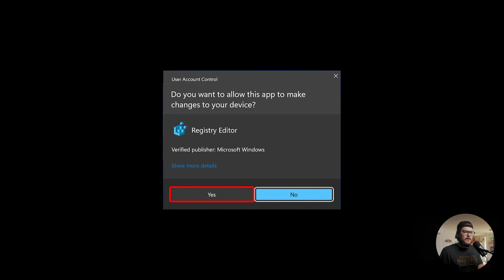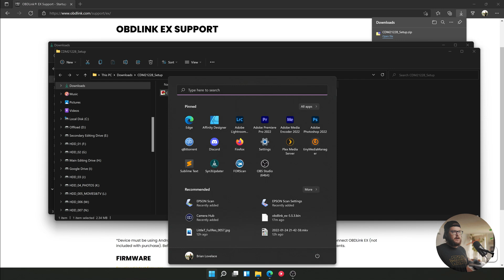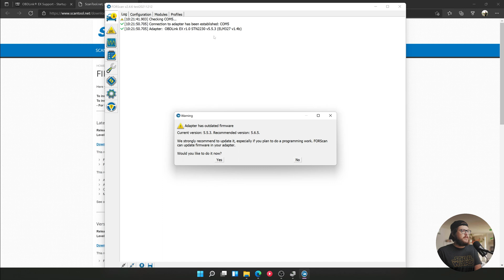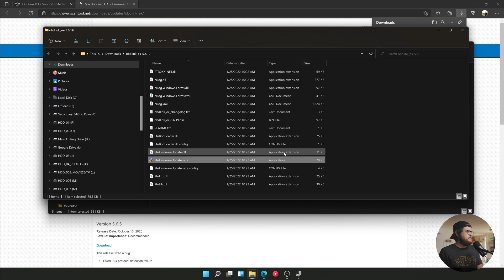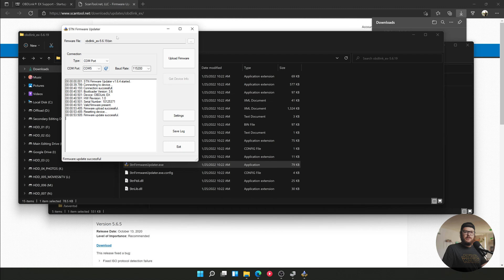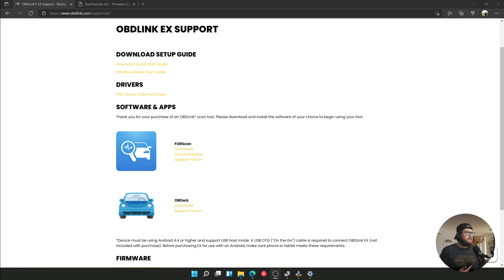Getting Your OBDLink EX Ready for FORScan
Need to set up your OBDLink EX for FORScan? Follow our guide to install the OBDLink EX drivers and update the firmware of your device!

OBDLink EX

Time Stamps:
0:00 Intro
0:29 Install OBDLink EX Drivers
2:57 Update OBDLink EX Firmware